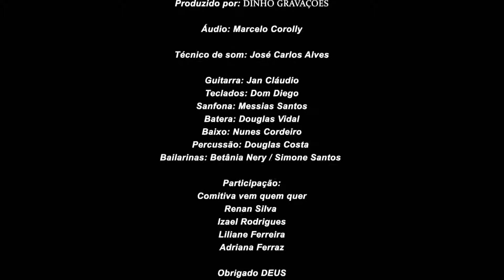Diana sua Casa Caiu Bonde Sertanejo AO VIVO CTN SP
Bonde Sertanejo AO VIVO NO CTN SP
Diana sua Casa Caiu